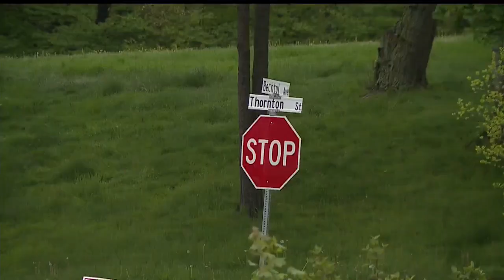Crews working to replace nearly 100-year-old water pipes in Sharon